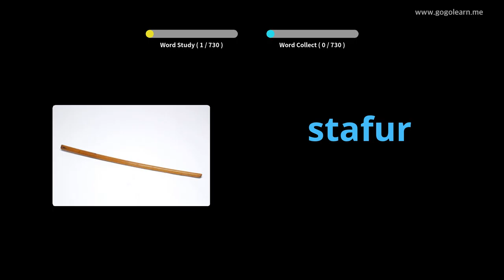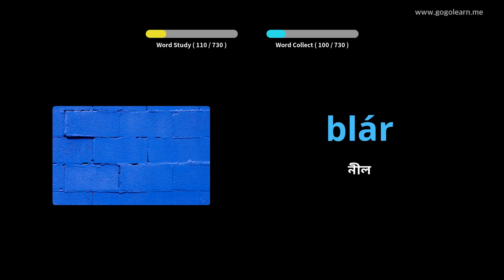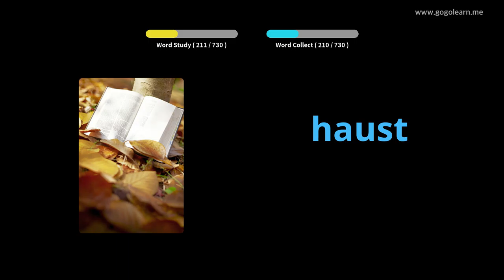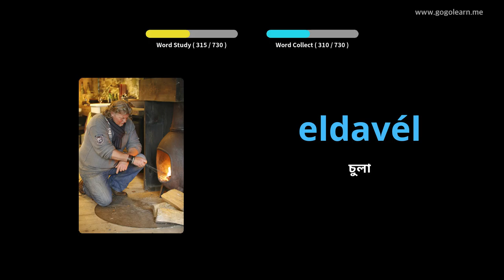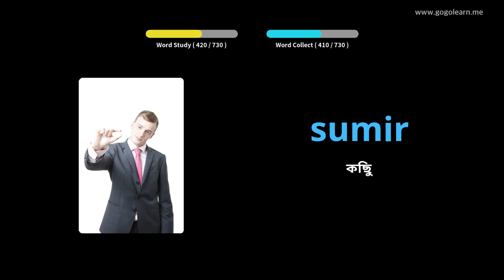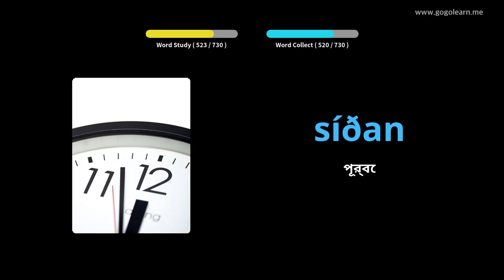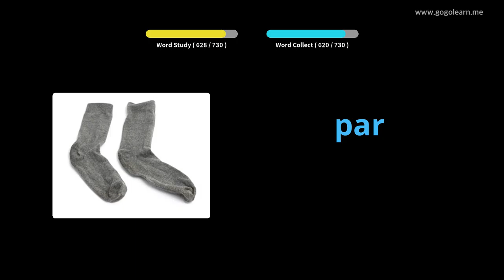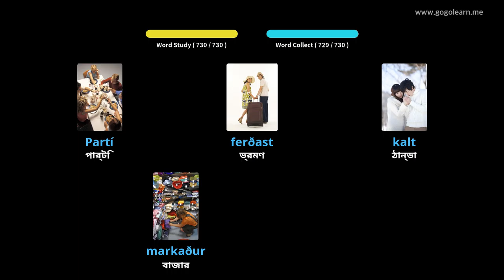আইসল্যান্ডীয় শব্দভাণ্ডার শিশুরা | Golearn